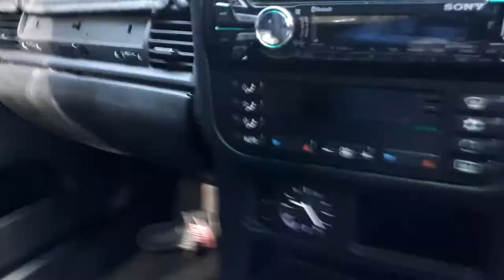SHORT SHIFTER INSTALL | POOR MANS M3 EP 2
Hey, my name's Eqwatherto,
I try and make funny and authentic content on what I love. Whatever it may be videogames, cars, or more I love it all. This is my 2nd episode into my poor mans M3 (e36 323i) and I'm wanting to do a short shifter install, cdv delete and power steering line fix as it's leaking a little bit, but the weather unfortunately makes me end early for the day so I can bring the rest of the content in the next episode.

How to support me:
Just tag along and watch some videos, that's the best way to support me.

If you're really generous, this does support me financially. Don't do it if you don't want to.

Edited by: Eqwatherto
(Spam and similar will be blocked and ignored)

Hi, I make video game, technology and alike content. I hope to bring people together to make a community where everyone can feel welcome and be apart of the journey we all are going through of which is life. In the future I hope to make more content in relation to reactions, reddit, youtube, twitch, computer building, technology and more. Hope you guys can enjoy all the content I am trying to create as I learn to edit, photoshop and stream video games for walkthroughs, guides, tutorials, open commentary, comedic value and some joy in horror, competitive FPS, adventure, RPG, role play, Indie genres of videogames. Some of the games I have enjoyed and enjoy the most are Minecraft, Overwatch, GTA V - Grand Theft Auto 5, Escape From Tarkov, Dayz, Rust, Terraria, Rainbow Six Siege, Dark Souls, Skyrim, Fallout, CSGO, Apex Legends and more. I also am a car enthusiast and enjoy the build and process of the car and especially doing it myself, whether it be Japanese or European I love cars for what they can bring out for people, both the good and the bad. I also do welding, DIY, painting and other cool custom stuff. Much love.

Other media used:
(Outro)
Title: Pokelawls - Sleep